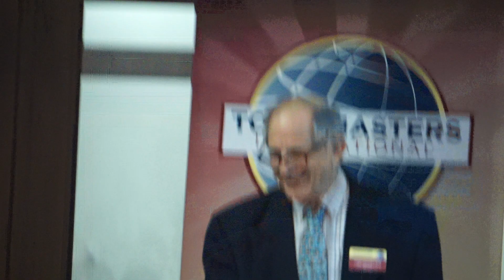Jordan Camenker - Evaluator #4 - Winter Park Toastmasters - 4/28/23